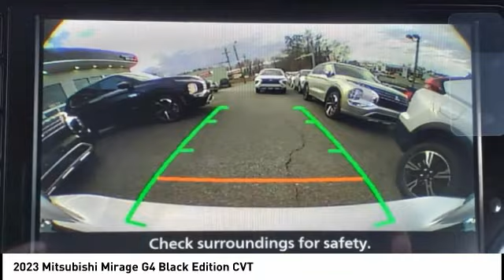2023 Mitsubishi Mirage G4 Fredericksburg VA 14620N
2023 Mitsubishi Mirage G4 Black Edition CVT

Black Edition trim. Aluminum Wheels, Back-Up Camera, Auxiliary Audio Input, Bluetooth Connection, Apple CarPlay. FUEL EFFICIENT 41 MPG Hwy/35 MPG City! Warranty 10 yrs/100k Miles - Drivetrain Warranty; CLICK ME! KEY FEATURES INCLUDE: Back-Up Camera, Auxiliary Audio Input, Bluetooth Connection, Aluminum Wheels, Apple CarPlay. Rear Spoiler, MP3 Player, Keyless Entry, Child Safety Locks, Steering Wheel Audio Controls. VEHICLE REVIEWS: Great Gas Mileage: 41 MPG Hwy. OUR OFFERINGS: We are a family owned and operated sales and service facility.Our family has been serving the automotive needs of the Fredericksburg community for over 50 years. We offer competitive financing, second chance Financing and a full service department, servicing all makes and models. Thank You! Horsepower calculations based on trim engine configuration. Fuel economy calculations based on original manufacturer data for trim engine configuration. Please confirm the accuracy of the included equipment by calling us prior to purchase.